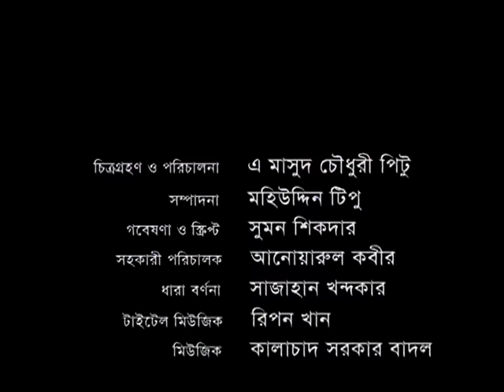বাংলাদেশের সবচেয়ে বড় গ্রাম হবিগঞ্জের বানিয়াচং (২০০৫)| BANIACHONG | THE LARGEST VILLAGE OF BANGLADESH